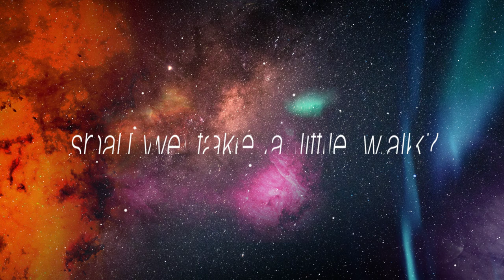Zima Blue - Shall we take a little walk? (Tribute)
A tribute to the most mind-blowing episode of Love Death & Robots